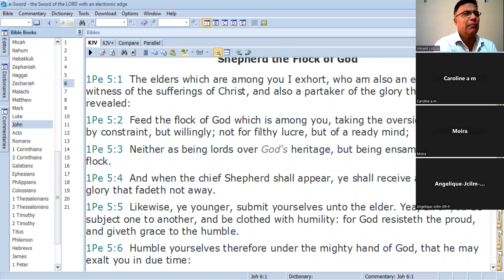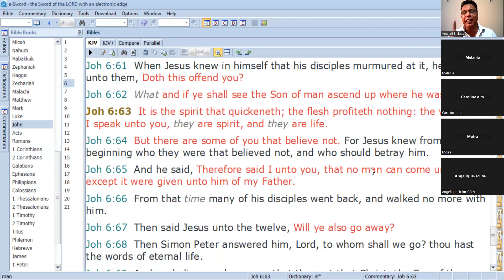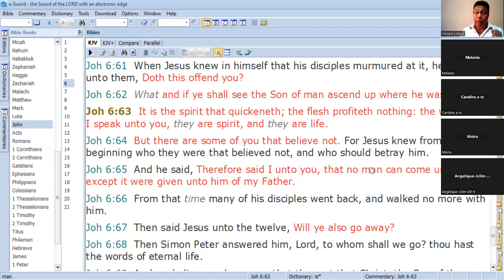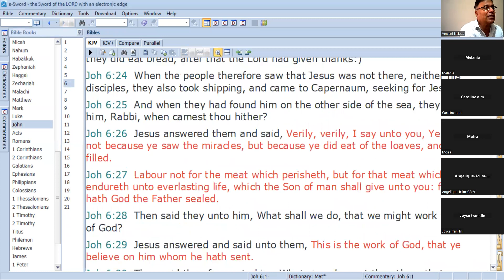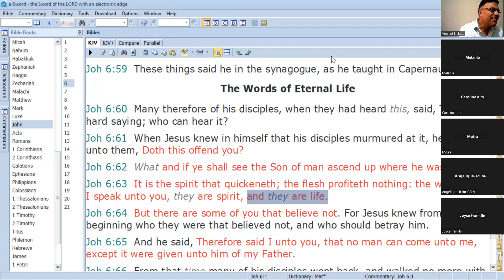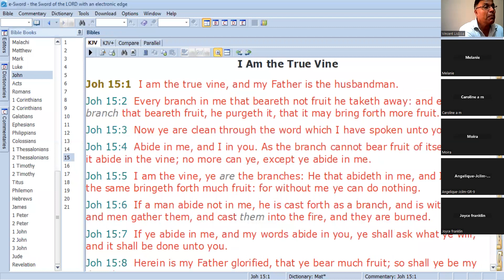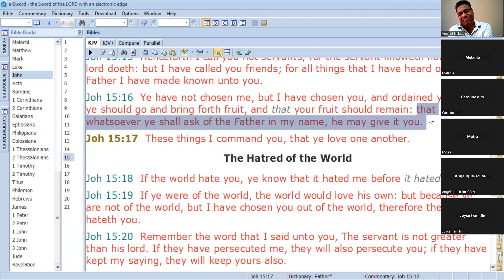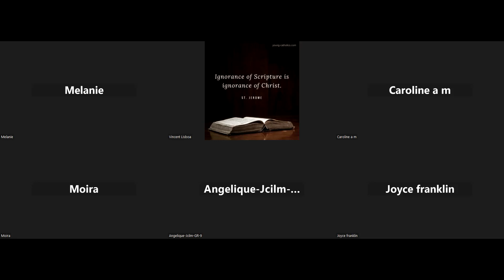HOLY SPIRIT INSPIRES OUR WORDS TO BEAR LASTING FRUIT---Perth Teaching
John 6:63 and John 15:16
Our words anointed by the Holy Spirit can help us bring the lost into God's kingdom, thereby enabling us to produce fruit that will last